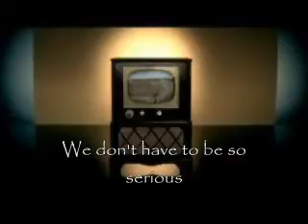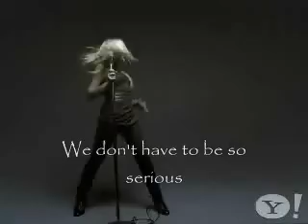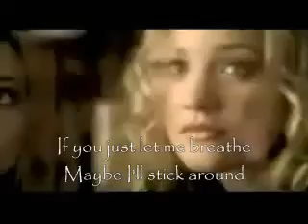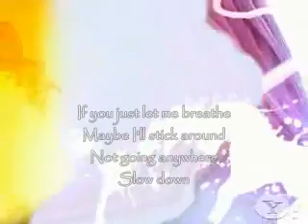ALY AND AJ - Slow Down With Lyrics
©LuvsMusic113